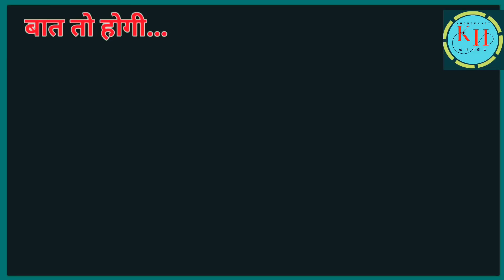राहुल गांधी की लोकप्रियता से डरे मोदी | कांग्रेस और आप मे कलह बढ़ी | Khabarhaat